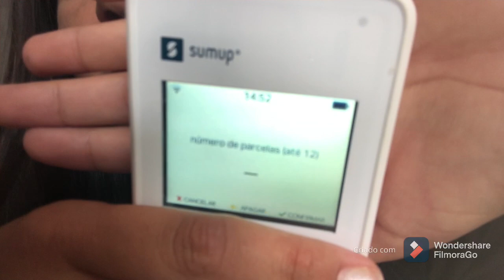A melhor maquininha pra loja /// dívida em até 12x Sem juros!